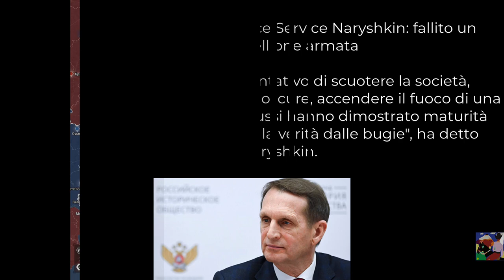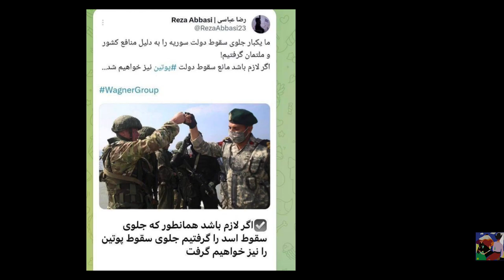Russia: da golpe a ribellione in direzione Mosca, Putin tiene il potere assoluto.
Il comandante supremo russo è Putin
PCM Wagner richiede di essere riconosciuto legalmente dal comandante supremo Putin, l impegno di questa forza militare è stato immenso con perdite altissime si parla di 50 mila morti, le critiche all esercito regolare sono chiare, il capo di Wagner Prigozhin  chiede che il vertice militare russo sia sostituito.

L EU DIMOSTRA CIO CHE È IN QUESTO MOMENTO:
CHE SI INNESCHI IN GUERRA CIVILE IN BIELORUSSIA
L' inesistente figura politica nata all interno dei voleri Eu e Nato e sedicente capo opposizione Tikhanovskaya ha fatto appello alle forze di sicurezza bielorusse chiedendo di espellere l'esercito russo dal paese.

Qui video che spiega il significato di NUDA VITA.

La nuda vita prodotta dallo stato di emergenza. [Carlo Galli]